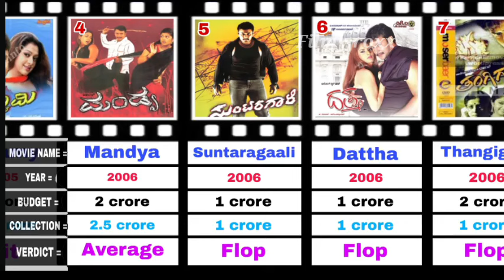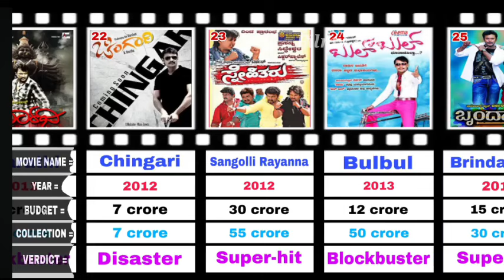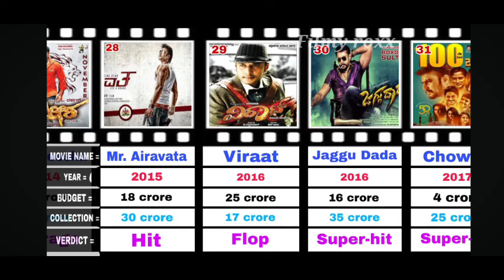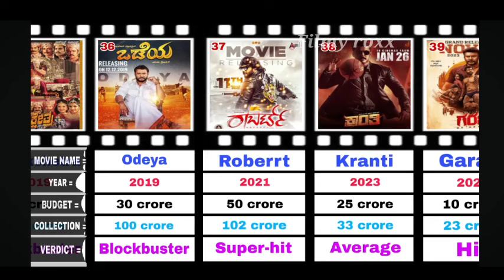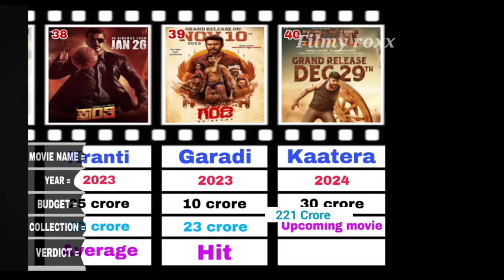Darshan All Films Box-office ,DBoss status, Darshan Movies,DBoss Movie List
Darshan Angry On His Fan's ,DBoss status, Darshan status,DBoss Angry status darshan dboss 😡😡
DBoss All Films List , Darshan All Films collection list,D56 Craze,
Kranthi Boxoffice collection
Kranthi Update
dboss Update
DBoss new movie
D Boss Birthday day status
DBoss song dboss movie collection
kranthi review dboss crazy fans